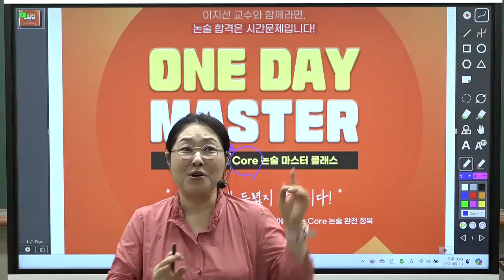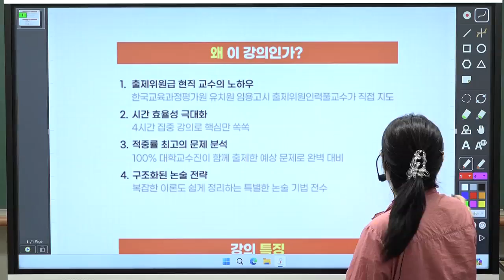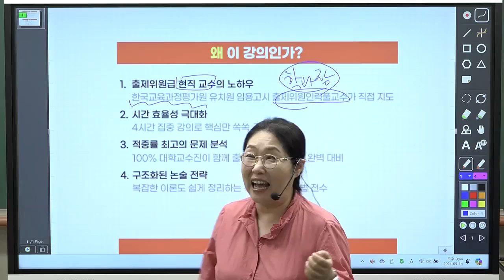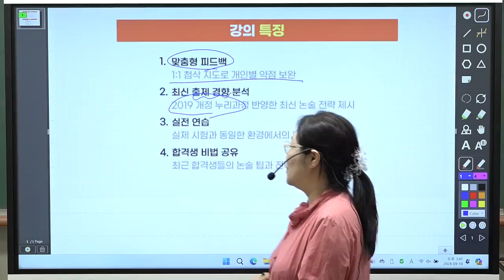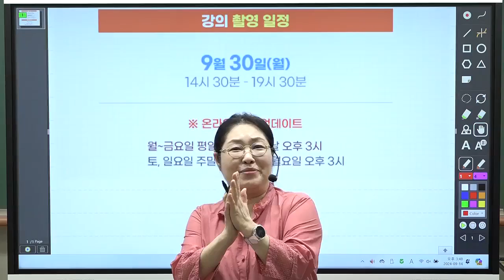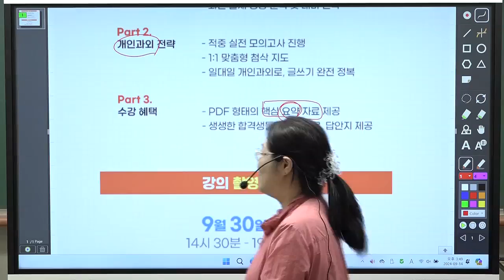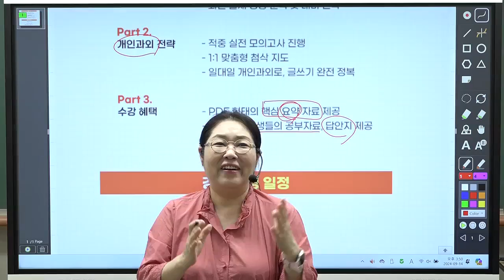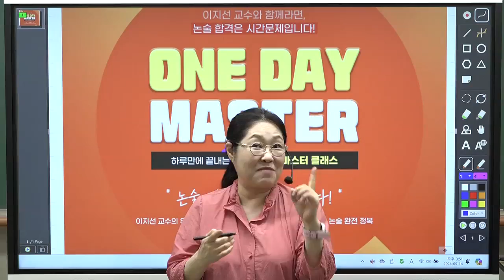[이지선 유아임용] one day master 하루만에 끝내는 core논술 마스터 클래스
*이지선 교수와 함께라면, 논술 합격은 시간문제입니다!*
"논술, 이제 두렵지 않습니다!"

이지선 교수의 유아임용 필승 전략: 단 하루만에 끝내는 Core 논술 완전 정복

[왜 이 강의인가?]
1. 출제위원급 현직 교수의 노하우: 한국교육과정평가원 유치원 임용고시 출제위원인력풀 교수가 직접 지도
2. 시간 효율성 극대화: 4시간 집중 강의로 핵심만 쏙쏙
3. 적중률 최고의 문제 분석: 100% 대학교수진이 함께 출제한 예상 문제로 완벽 대비
4. 구조화된 논술 전략: 복잡한 이론도 쉽게 정리하는 특별한 논술 기법 전수

[강의특징]
1. 맞춤형 피드백: 1:1 첨삭 지도로 개인별 약점 보완
2. 최신 출제 경향 분석: 2019 개정 누리과정 반영한 최신 논술 전략 제시
3. 실전 연습: 실제 시험과 동일한 환경에서의 모의고사 실시
4. 합격생 비법 공유: 최근 합격생들의 논술 팁과 전략 공유

[강의 구성]
  Part 1. 논술 마스터 전략
     - 논술의 기본 원리와 구조 이해
     - 핵심 키워드 중심의 답안 작성법
     - 최신 출제 경향 분석 및 대비 전략

  Part 2. 개인과외 전략
     - 적중 실전 모의고사 진행
     - 1:1 맞춤형 첨삭 지도
     - 일대일 개인과외로, 글쓰기 완전 정복

  Part 3. 수강 혜택
     - PDF 형태의 핵심 요약 자료 제공
     - 생생한 합격생들의 공부자료, 답안지 제공